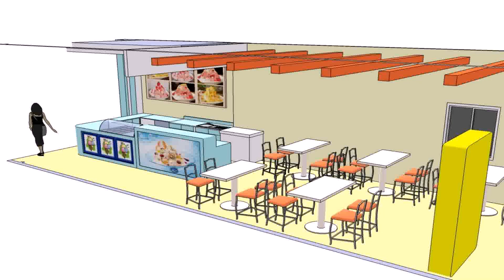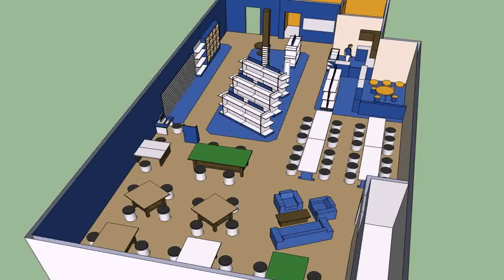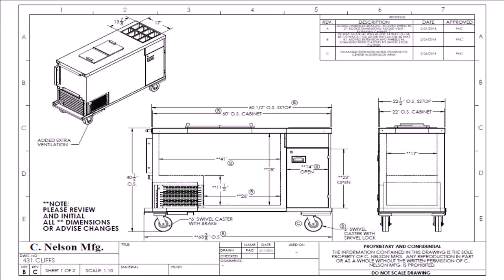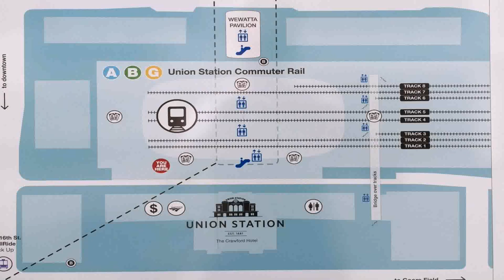Floor Plan Ice Cream Shop